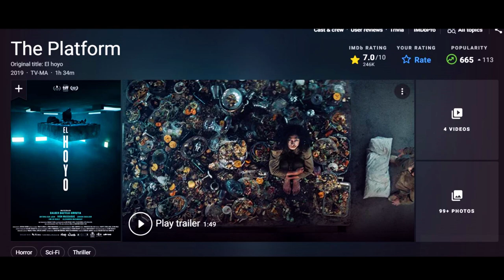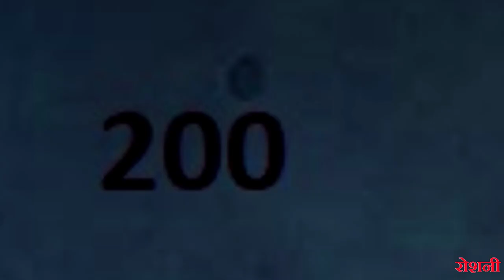The Platform Movie Explained in Nepali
Vocal Artist : ROSHANI RAI
Video Editor : AASHISH RAI

The Platform (Spanish: El hoyo, transl. The Hole) is a 2019 Spanish social science fiction film directed by Galder Gaztelu-Urrutia.[2] The film is set in a large, tower-style "Vertical Self-Management Center." Its residents, who are switched every month between its many floors, are fed via a platform which, initially filled with food at the top floor, gradually descends through the tower's levels, stopping for a fixed amount of time on each. The system inevitably leads to conflict, as the residents at the top levels get to eat as much as they can, with each level only getting the leftovers from the previous ones.[2]

The film's cast includes Iván Massagué, Antonia San Juan, Zorion Eguileor, Emilio Buale Coka and Alexandra Masangkay.[2] It premiered at the 2019 Toronto International Film Festival (TIFF), where it won the People's Choice Award for Midnight Madness.[3] At TIFF, the film also secured a worldwide streaming deal with Netflix.[4] It was released on the streaming service on March 20, 2020.